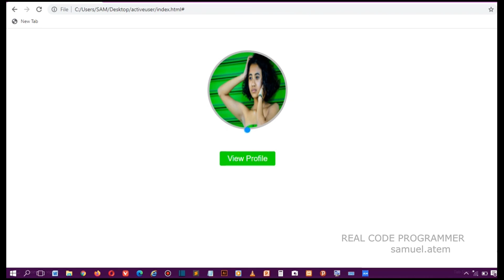Create live Active Status with HTML5 and CSS3